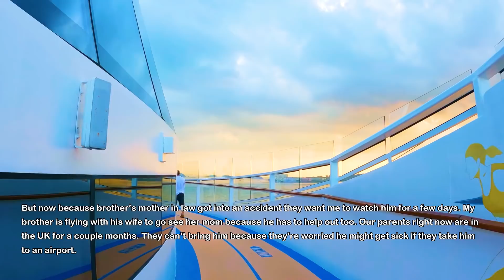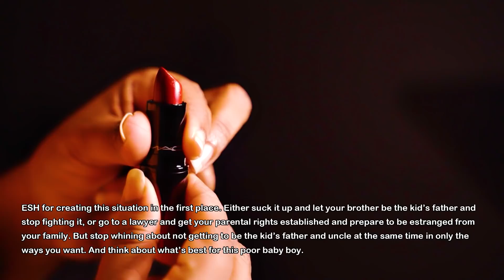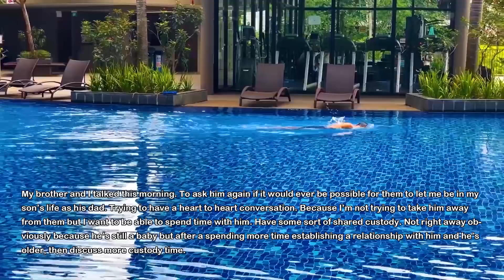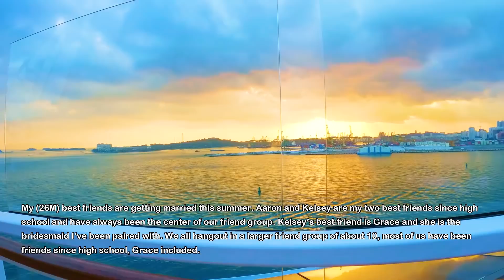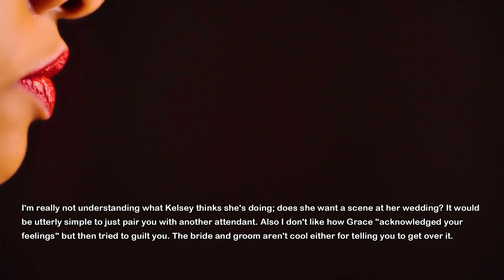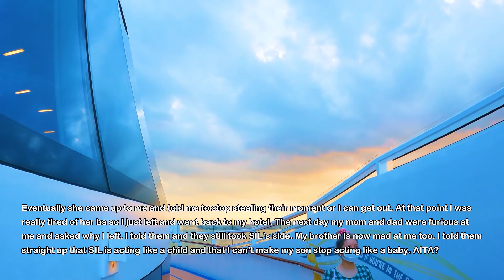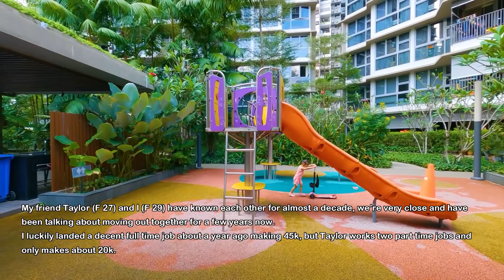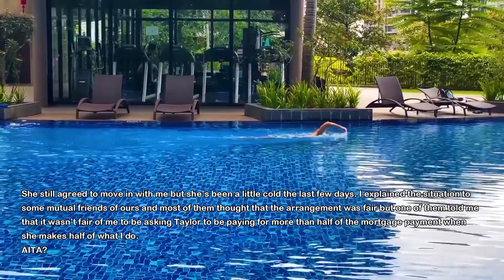UPDATED: I Had Argument With My Brother & Slept With His Wife As Revenge But Now She's Pregnant...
I and my brother had a heated argument and then I slept with his wife. Next morning we both regret it and promised it will not happen again. Few months later I got the news that my brother's wife is pregnant. But now they won't let me see my baby...